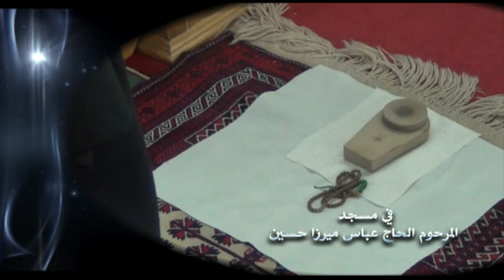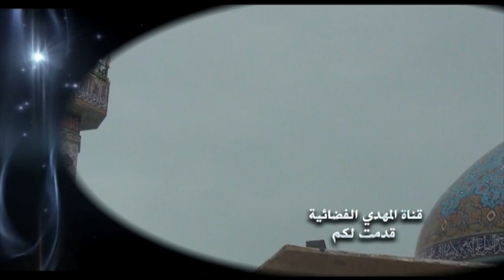خطبة الجمعة - السيد أحمد الشيرازي - خطر التقصير لا خطر الغلو